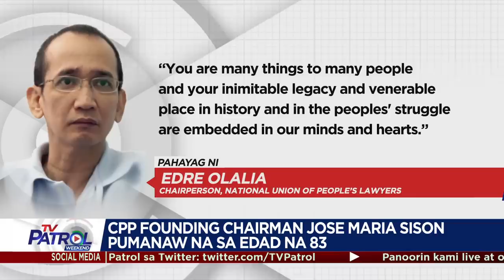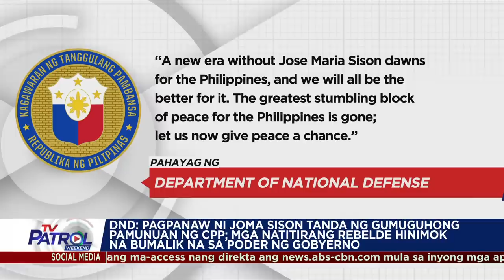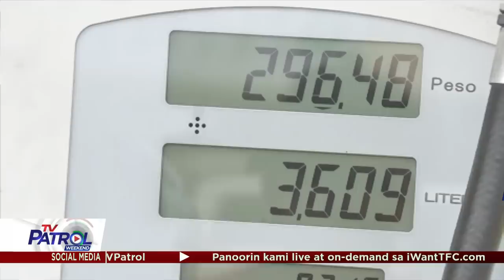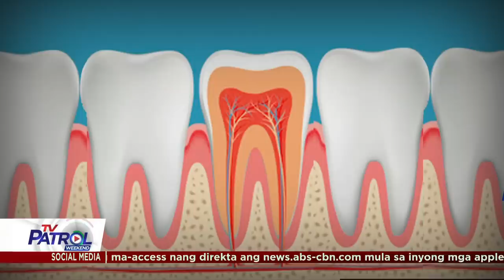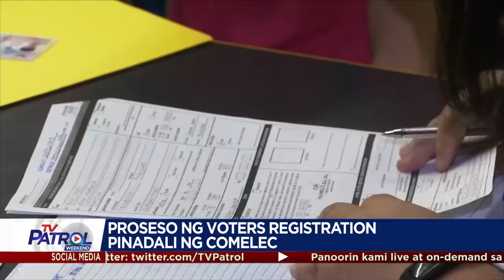TV Patrol Playback | December 17, 2022